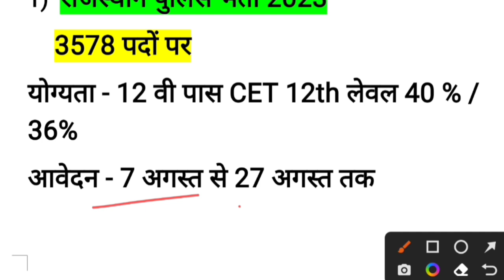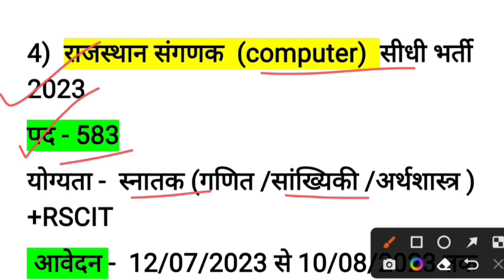राजस्थान 7 नई भर्तियां 2023 / Raj new vacncy 2023 / new govt job today / new bharti 2023 /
1st grade new vacancy 2023
2nd grade new vacancy 2023
vdo waitinrsmssb
 2023